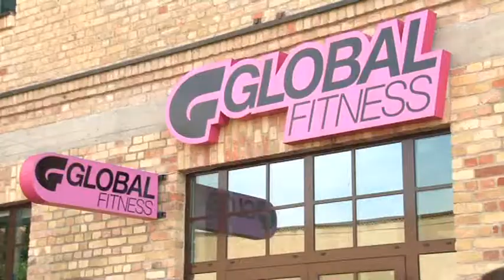Esam gatavi biatlona sezonai 2011 - 2.daļa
Edgara Piksona treniņš klubā "Global". Video, montāža - Silvestrs Sīlis.